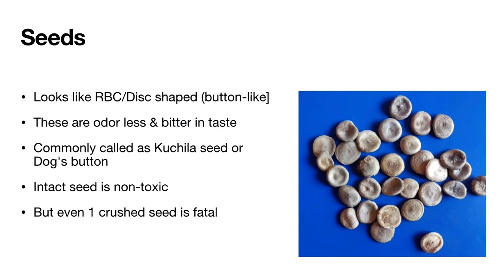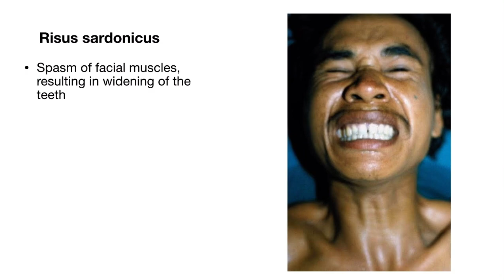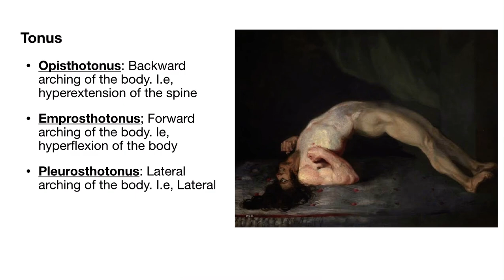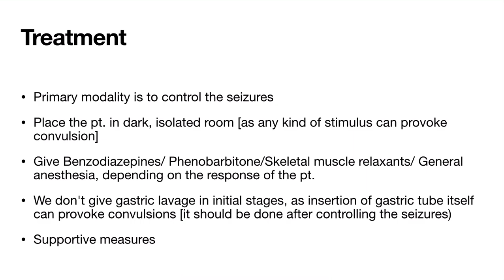Strychnous nux vomica | Toxicology | FMT | MBBS